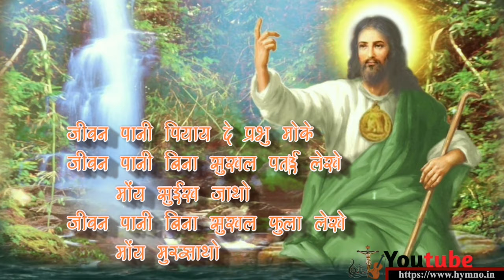जीवन पानी पियाय दे प्रभु मोके _ JIWAN PANI PIYAI DE PRABHU MOKE _ HYMNO _ SADRI SONG WITH LYRICS _